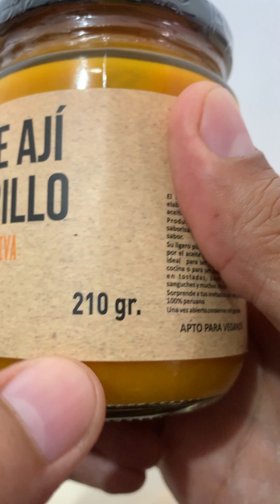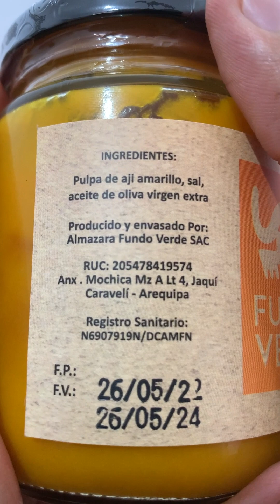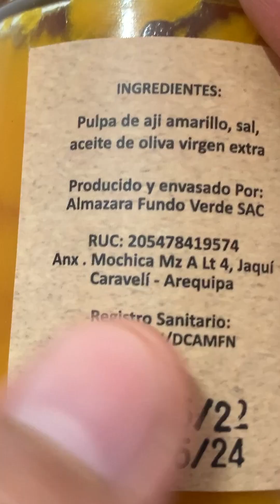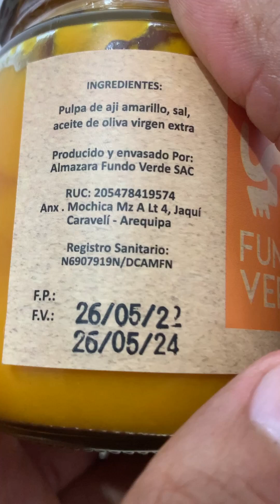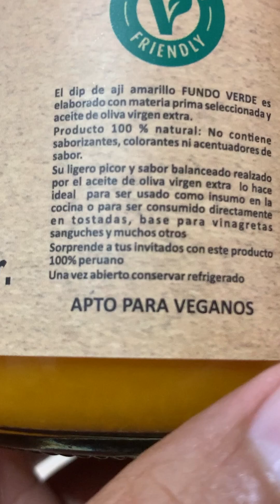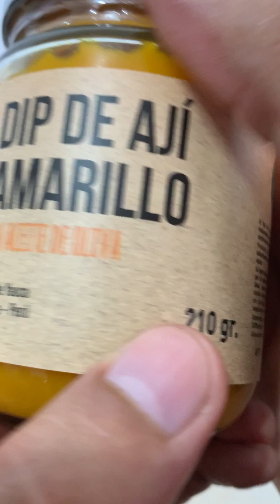DIP DE AJÍ AMARILLO - FUNDO VERDE - 210 gramos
Presentación del dip de ají amarillo, de la marca FUNDO VERDE, en envase de vidrio de 210 gramos.

Huayranga
Por un mundo mejor para todos.